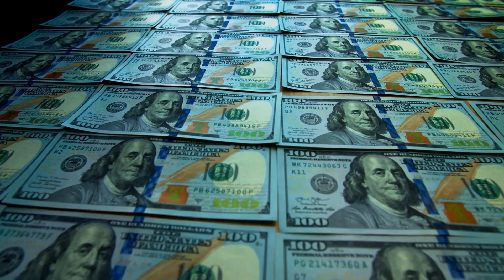84 BILLION OF UNWANTED MONEY! Get Your Hands on That!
Do you want to get your hands on £84 BILLION of unwanted MONEY?!

Why is NOBODY talking about this?! The government has over £84 BILLION money allocated for people who want to INVEST in PROPERTY…

Does this sound too good to be true? Well, that’s only available for those who want to invest in certain strategies… I wonder what? 🤔🤨

In this video, I’ll be revealing the SECRETS the government has been keeping from you!

💷 Do you want to change your Life and
Make more MONEY this 2023!?

00:00 Intro
00:17 A
01:36 B
02:50 C
05:25 D
06:00 E

ARE YOU READY TO BECOME FINANCIALLY FREE? 💸💸
BE PART OF THIS LIFE-TRANSFORMATIONAL PROGAMS :

5️⃣ Download my FREE "5 Ways to find deals in competitive market" workbook -

84 BILLION OF UNWANTED MONEY! Get Your Hands on That!